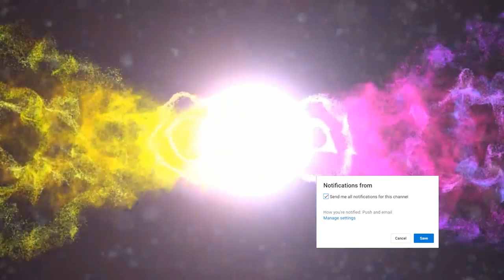Ethiopia - የሱፍራ ምንጣፍ ዘርፍ(ጎፍላ) አሰራር